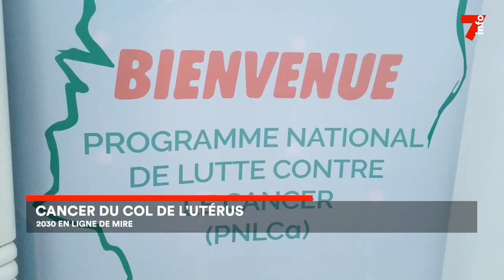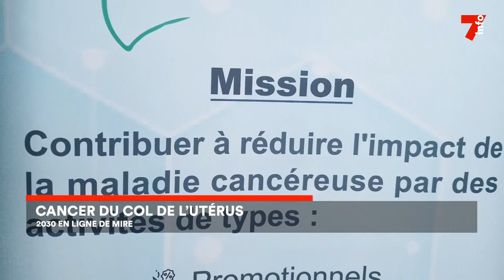Cancer du col de l’utérus : 2030, année de fin de la maladie ?